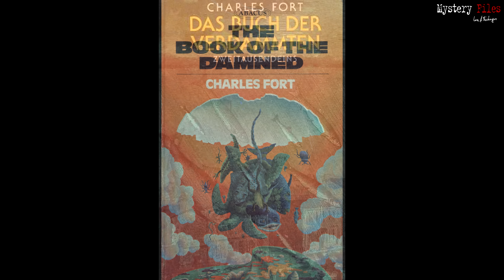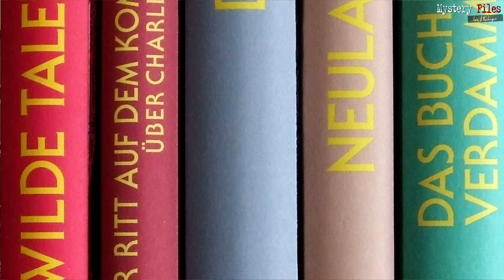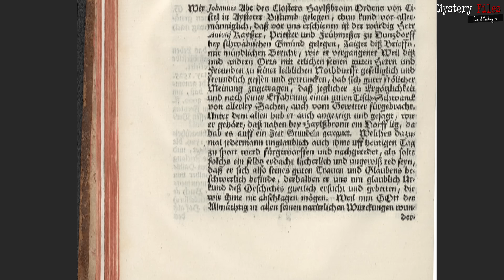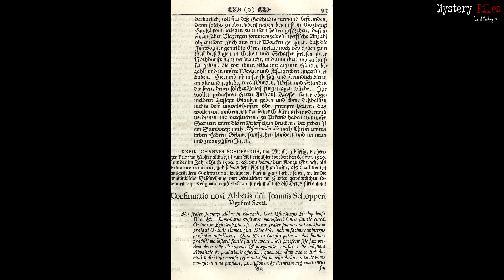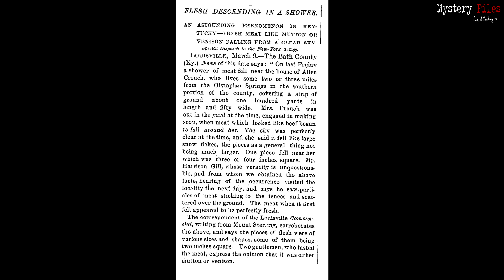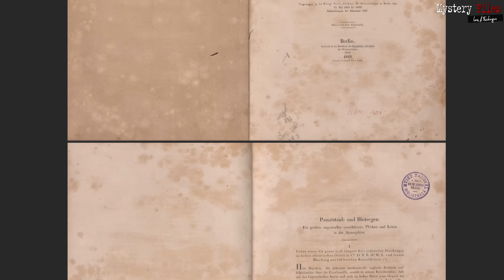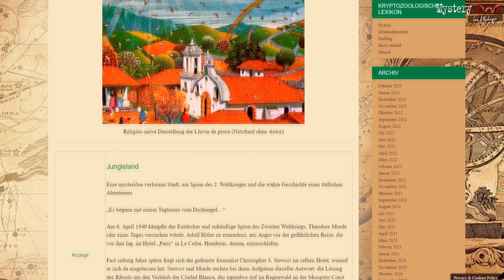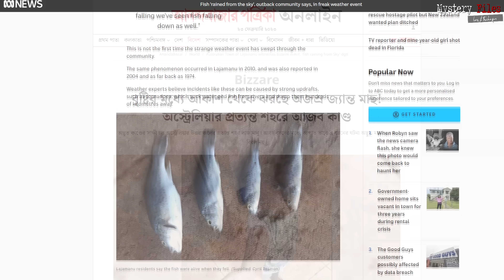Fischregen in einem Wüsten-Dorf in Australien - zum 4. Mal! Von Vogelkotze und Mini-Tornados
Unsere Natur verblüfft immer wieder mit erstaunlichen Erscheinungen. Dazu gehört das Phänomen des Fischregen, wie es allgemein genannt wird. Hierbei fallen plötzlich Fische aber auch andere Tiere (teils lebendig) und Dinge als "Regen" vom Himmel. Jetzt traf es bereits zum 4. Mal ein winziges Dorf in der Wüste Australiens!

Das Phänomen "Fischregen" ist seit vielen Jahrhunderten in aller Welt dokumentiert. Und obwohl längst nicht nur Fische vom Himmel regnen, sondern auch Frösche, Fleischstücke, Würmer, Hülsenfrüchte und vieles mehr, hat sich diese Bezeichnung durchgesetzt. Schon der legendären Autor Charles Fort hat für sein Buch "Das Buch der Verdammten" ("The Book of the Damned") 1919 unzählige solcher Fälle aufgesprüht und dokumentiert.
Deshalb nennt man diese wundersamen Schauer auch "Forteanische Phänomene".

Es sind spannende, da seltene Phänomene, zu dem es bis heute keine einheitliche Erklärung gibt. Viel spannender jedoch wird es, wenn ein solcher seltener Regen im Laufe der Jahre mehrfach über ein und den selben Ort niedergeht. So wie jetzt bereits zum 4. Mal in mehreren Jahrzehnten über einem winzigen, abgelegenen Dorf in der Wüste von Australien.

Wo noch solche Regen niedergehen und was Erbrochenes von Vögeln damit zu tun haben soll, erfahrt Ihr in diesem Mystery Files-Video.

Bleibt neugierig ...

►per klassischer Banküberweisung unterstützen:
Fischinger
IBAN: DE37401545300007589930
BIC: WELADE3WXXX
Verwendung: „Spende Fischinger-Online“